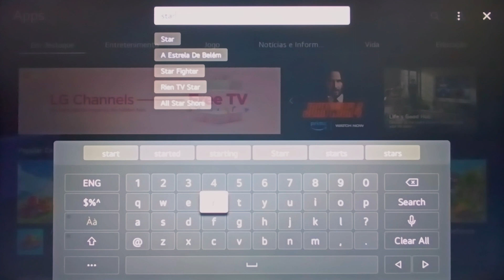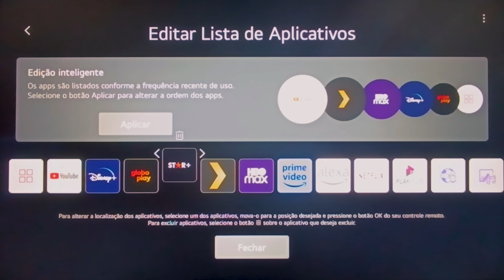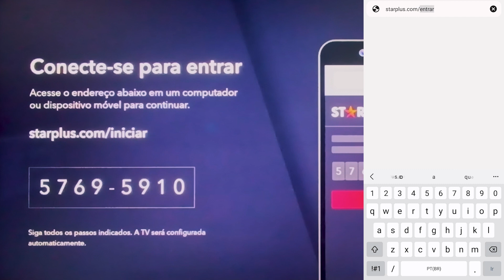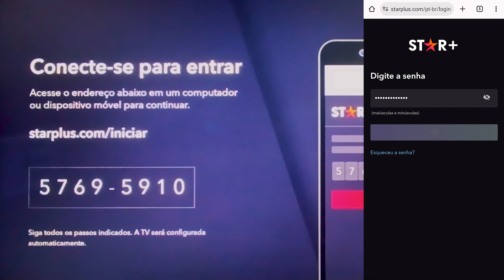Como CONECTAR sua CONTA da STAR+ na SMART TV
Fala aí, pessoal, tudo bem! Sejam bem-vindos a mais um vídeo do canal. Dessa vez, vou explicar o passo a passo completo para você que está querendo conectar sua conta do Star+ na sua TV smart mas não sabe como fazer isso. Neste vídeo, você vai aprender a conectar sua conta do Star+ na sua TV smart. Caso tenha dúvida, deixe nos comentários.